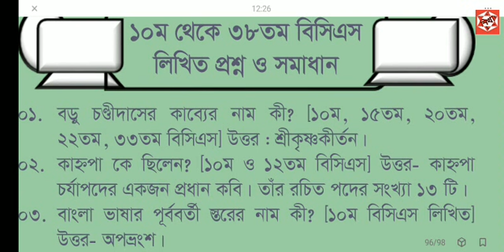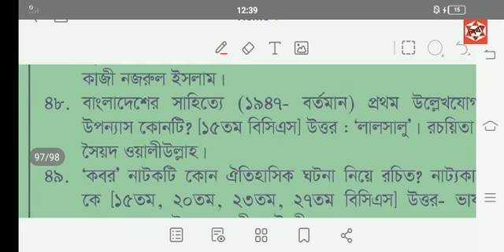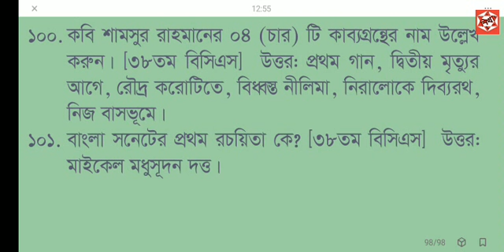10-38 th Bcs written বাংলা সাহিত্য